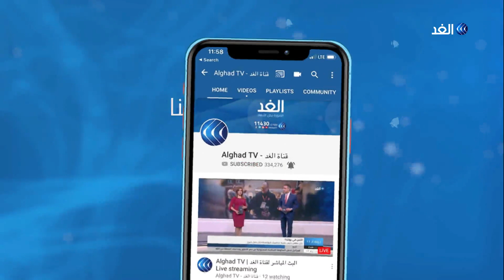محلل: مندسون حولوا مظاهرات العراق عن مسارها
أعلنت مصادر أمنية وطبية عراقية مقتل ثلاثة أشخاص وإصابة أكثر من ثمانين في تجدد الاحتجاجات بالعاصمة بغداد.
كما قتل ثلاثة آخرون وأصيب أكثر من عشرين في اشتباكات بمدينة الناصرية جنوب العراق. من جانبه أفاد مراسل الغد بتجدد المواجهات في ساحة التحرير بين قوات الأمن ومتظاهرين بينما نفت وزارة الداخلية العراقية استخدام القوة المفرطة خلال فض المظاهرات، واتهمت المتظاهرين بالانحراف عن السلمية على حد قول البيان الصادر عنها. يأتي هذا بينما الغى البرلمان العراقي جلسته الطارئة التى كانت مقررة اليوم لمناقشة مطالب المتظاهرين، لعدم اكتمال النصاب.
مزيد من التفاصيل يتحدث من بغداد الكاتب والمحلل السياسي حمزة مصطفى مع الإعلامية هبة الغمراوي عبر النشرة الإخبارية.